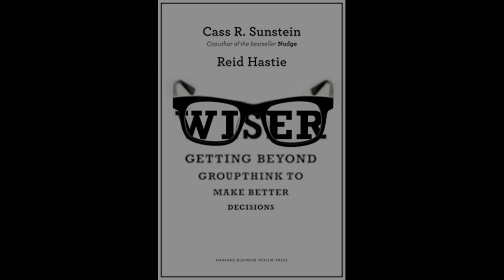Wiser: Getting beyond groupthink to make groups smarter. Chapter 11: Prediction Markets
This is an Audio version of the chapter 11 ( Prediction Markets ) of "Wiser: Getting beyond groupthink to make groups smarter " book.
This book was written by Cass R. Sunstein and Reid Hastie

Here's an opinion about the book by Max Bazerman:
“Wiser is the wisest book ever written on how to use the wisdom of
groups to make wiser decisions. Sunstein and Hastie are two of the most
eminent social scientists of our era, and their wisdom shows through in
this book. All managers need to know the insights they provide.
—Max Bazerman, professor, Harvard Business School; author, The
Power of Noticing

you can listen to this audio--book in the background while you're in your free time , in the go, or while working. We hope you enjoy it :)

The video was edited using kdenlive.